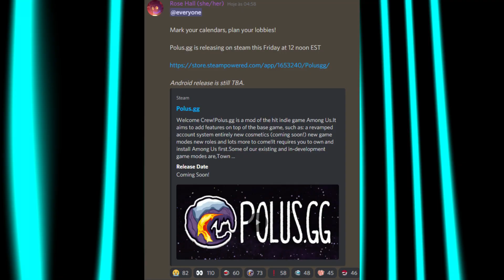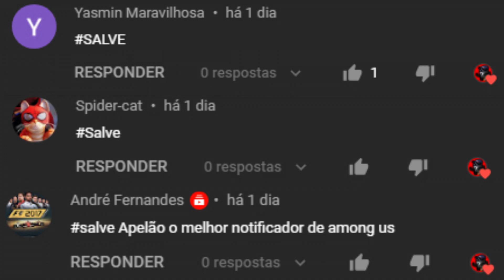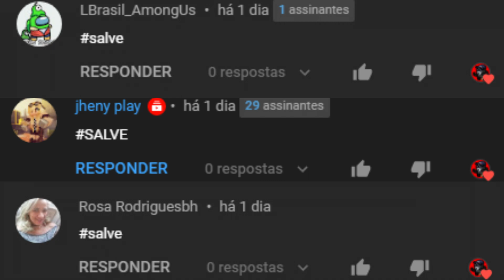QUAL DATA E HORA QUE VAI CHEGAR O NOVO MAPA SUBMERGED NO ANDROID? - AMONG US [POLUS.GG]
Neste vídeo vou estar revelando uma possível data e hora que o novo mapa submerged vai chegar no android para among us.

⚠️ NÃO ESQUEÇA ⚠️

👤 COMPARTILHE

💵 VIRE MEMBRO DO CANAL E GANHE [NOME VERDE EM LIVES, EMOJIS, SELOS E MAIS]

👨🏻‍💻 FERRAMENTAS E CONFIGURAÇÃO 👨🏻‍💻

🖥️ PLACA MÃE: ASRock A320M-HD
🖥️ PROCESSADOR: RYZEN 5 3400G
🖥️ MEMÓRIA RAM: CRUCIAL BALLISTIX (2X4)
🖥️ FONTE: AeroCool KCAS 400W hite Full Range 80 Plus
🖥️ SSD: Lexar NS100 128GB
🖥️ TECLADO E MOUSE: TGT Warfare II Rainbow RGB
🖥️ GABINETE: TGT Paladin
🖥️ MICROFONE: BM-800 CONDENSADOR
🖥️ HEADSET GAMER PH073 DA MULTILASER
🖥️ EMULADOR: MUMU PLAYER

♠️ TAGS ♠️